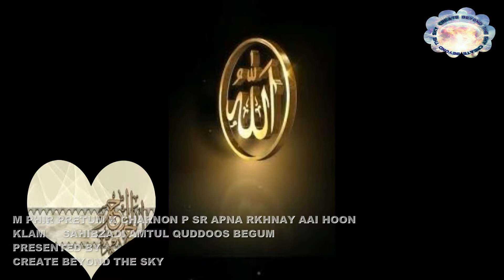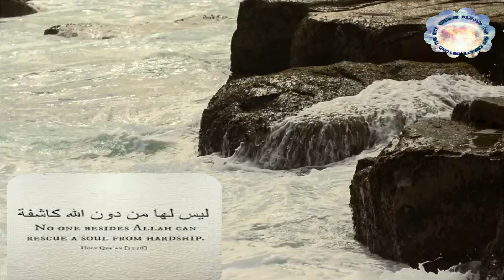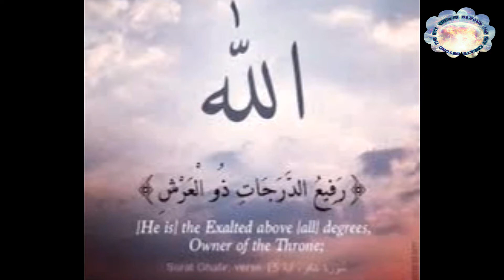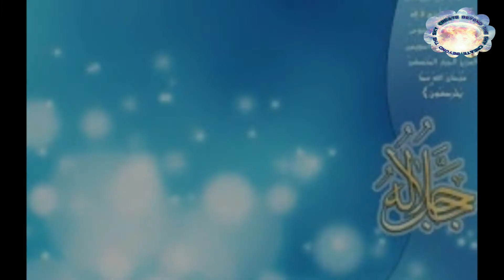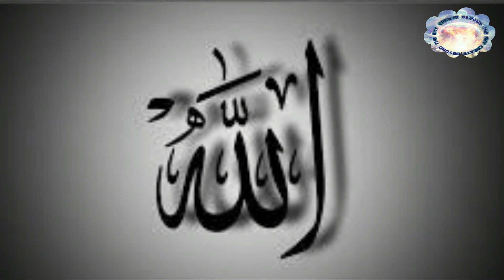M PHIR PRETUM K CHARNON P SR APNA RKHNAY AAI HOON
KLAM SAHIBZADI AMTUL QUDDOOS BEGUM SAHIBA